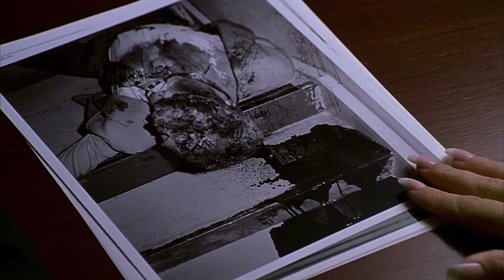1 perc retro | Witness Protection | Tanúvédelem 1999 HD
HBO TV Film 1999
Richard Pearce film

fanmade trailer

Tom Sizemore
Mary Elizabeth Mastrantonio
Forest Whitaker
Shawn Hatosy
William Sadler